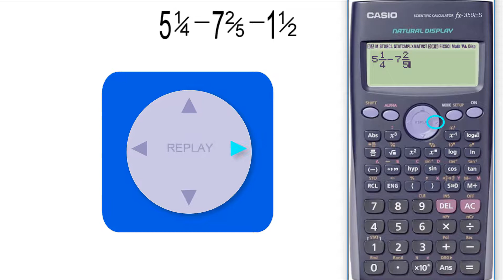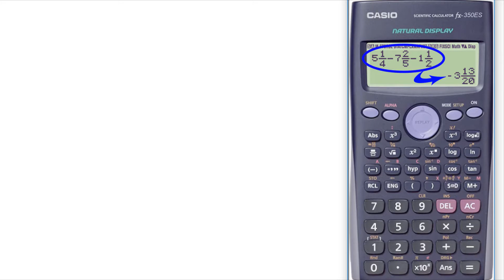Restar fracciones mixtas en CASIO fx-350ES✅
CASIO fx-350ES restar números mixtos. FACIL!!!😂BELOZ!!!
Bienvenido(a)!!! a tu tutorial CASIO fx-350ES y calcular la resta de quebrados mixtos en tu calculadora científica.